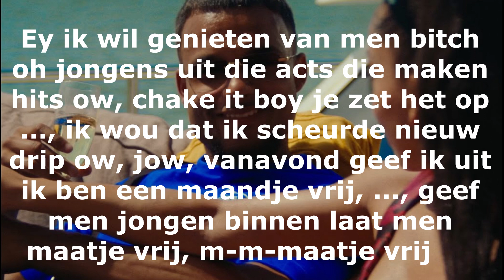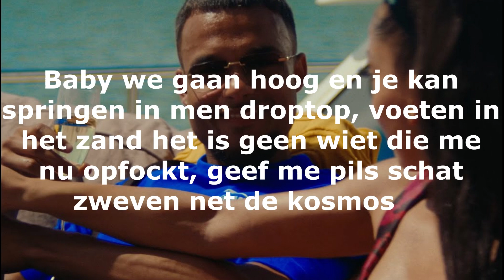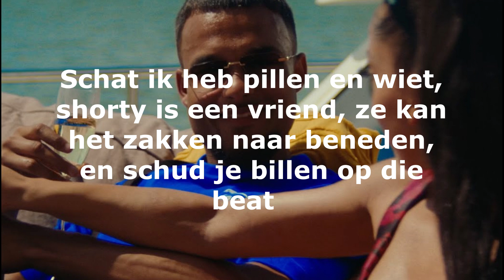Siggy & D1ns - Pillen en Wiet (Lyrics)